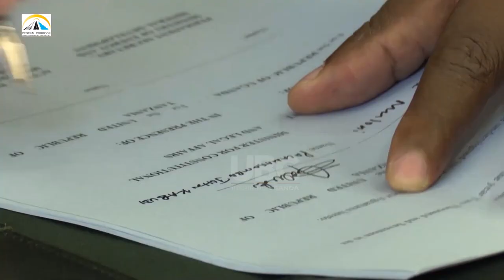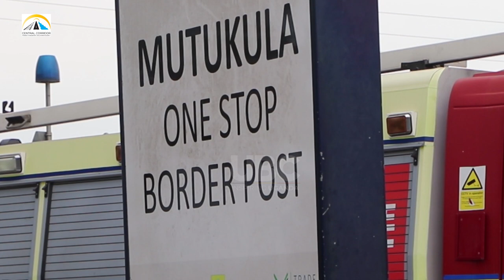OIL PIPELINE CONSTRUCTION IN UGANDA TO BOOST CARGO TRAFFIC ON TANZANIA'S CENTRAL CORRIDOR ROUTE.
Uganda will fully utilize the central corridor which has its gateway at the Port of Dar-esalaam in Tanzania in the implementation of its vast oil and gas project.
This has been disclosed by Ernest Rubondo the Executive director, Petroleum Authority of Uganda.
He says the oil and gas project provides significant opportunity for Tanzania develop receipt of Ugandan goods at the Port and also streamline the transport and logistics sector.